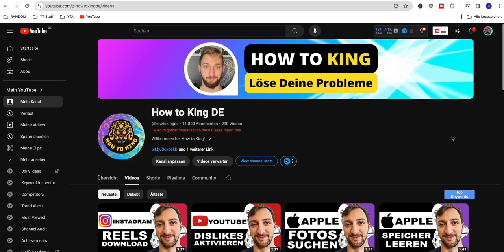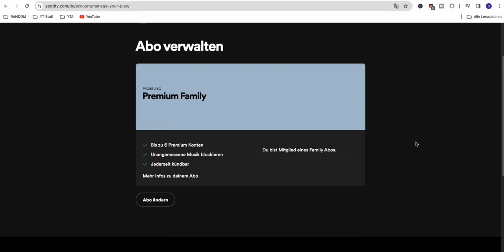Spotify Abo kündigen - Simple (2024)